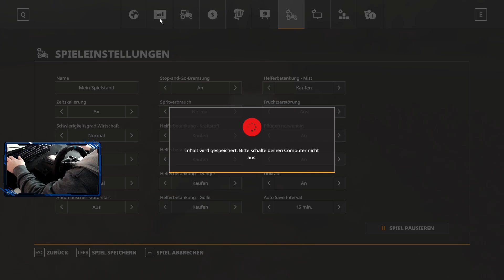LS19 Walchen 2k20 [Season 3] #145: Raps deschen | Landwirtschafts-Simulator 2019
Erstes Gameplay zum Farming Simulator 19 bzw. Landwirtschafts-Simulator 19 für PC, PS4 und Xbox - auf der Karte Walchen2019!

Im LS19 Walchen-Projekt spielen wir auf der Walchen2019 Karte wo wir unsere eigene Farm aufbauen: Silos, Haus, Hütten, Unterstände – all das haben wir zu Beginn nicht, sondern müssen es mühsam ersparen, um es eines Tages kaufen zu können. Dabei sind wir mit Mittelklasse-Maschinen von John Deere, Case, New Holland, Krone, Kuhn, Horsch, Fendt, Challenger und anderen Marken unterwegs.

LS-Multiplayer-SERVER GÜNSTIG:
►Bei Gportal (Über den Link 5% sparen) *

• Bewerte das Video! • Schreibe mir einen netten Kommentar!
• Weiterempfehlen!